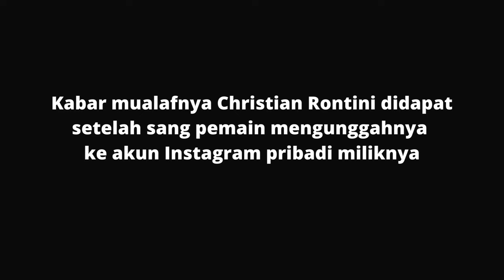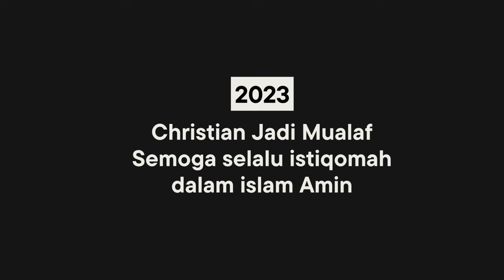Usai Christian Jadi Mualaf || Masya Allah Tabarakallah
Christian Rontini secara resmi telah berpindah agama menjadi islam dan menjadi mualaf.

Kabar mualafnya Christian Rontini didapat setelah sang pemain mengunggahnya ke akun Instagram pribadi miliknya.

Christian Rontini mengucapkan dua kalimat syahadat di Masjid Raya Al-Azhom, Tangerang

Gonzales sampai memboyong keluarga untuk hadir di momen ini. Sesuatu yang membuat Rontini tersentuh. Sejumlah pemain Liga 1 turut merespon.

Usut punya usut kepindahannya memeluk Islam dikarenakan ingin lebih dekat dengan sosok putri Cristian Gonzales yaitu Amanda Gonzales.

Terlihat Amanda dan Rontini tampak berduaan pada foto acara proses berpindah keyakinan tersebut.

Bahkan Rontini mengunggah dua foto yang bersama Amanda